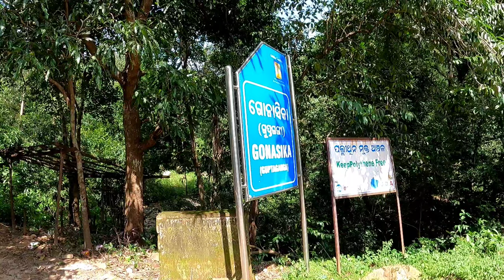GONASIKA(GUPTA GANGA)-THE ORIGIN OF BAITARANI RIVER ||KEONJHAR ||Good Morning Odisha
The Baitarani originates from the Gonasika/Guptaganga (Cow Nose Shaped) hills, and starts flowing over a stone looking like the nostril of a cow. Afterwards for about half a kilometer the river flows underground and is not visible from outside. The Baitarani is known here by the name Guptaganga or the Gupta Baitarani, in Gonasika of Keonjhar district in Odisha state of India at an elevation of 900 metres (3,000 ft) above sea level. The uppermost part of the river, about 80 kilometres (50 mi) in length, flows in a northerly direction; then it changes its path suddenly by 90 degrees and flows eastward. The beginning portion of Baitarani acts as the small part of boundary between the states of Odisha and Jharkhand.